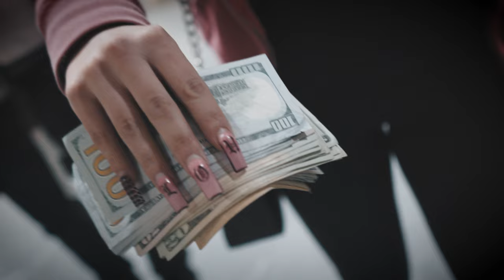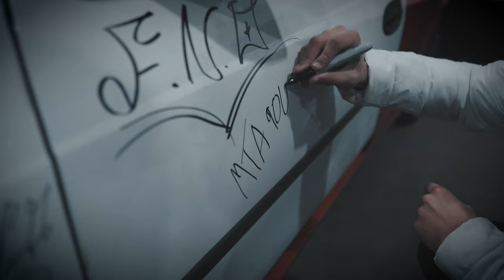Lou Deezi - "Hear Me Out" (Official Music Video)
LouDeezi "Hear Me Out"

Filmed And Edited By: @loyalvisuals213